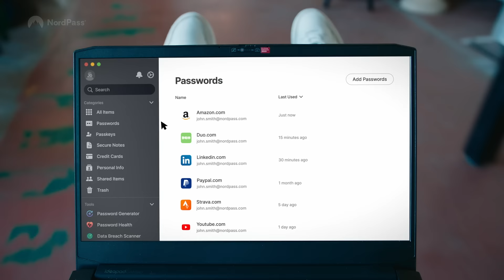Forget about remembering passwords | Humans at work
We've all been there: You think of a complex password to keep your account safe just to forget it the minute you need to use that password. After all, 100 passwords are just too many to remember (yes, that's how many passwords an average person has).

Truly designed for humans at work, NordPass allows your teammates to generate strong and complex passwords in the blink of an eye and then auto-fill them when needed without breaking the workflow. Oh, it also brings some peace and quiet to the IT department. It’s secure and damn convenient.

And if you need to share credentials for a business account with your colleagues, you can do so safely and without any hassle. The same goes for passkeys – you can store and sync them across all your devices and smoothly share them when needed.

What else?
✅ Check whether your passwords or credit card details have been compromised and get real-time notifications if this sensitive data appears in a breach with our Data Breach Scanner.
✅ Use Password Health to check if your passwords are weak, older than 90 days, or used for several accounts.
✅ Stop using multi-factor authentication apps – you can get time-based one-time passwords for two-factor authentication directly from NordPass.

After all, it's a password manager for humans.